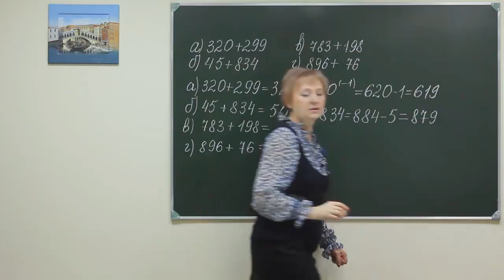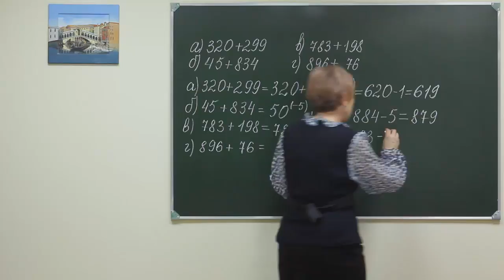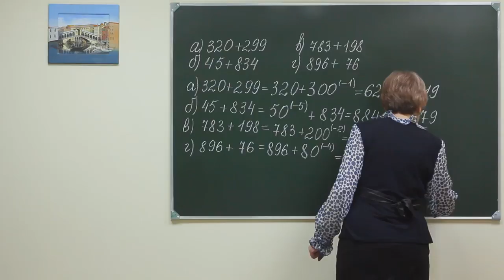MPS p2 027